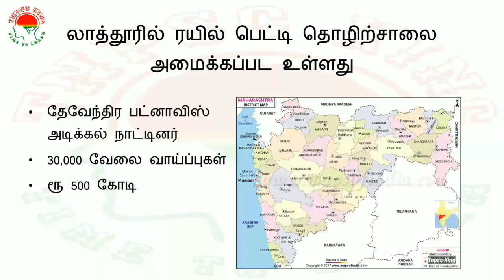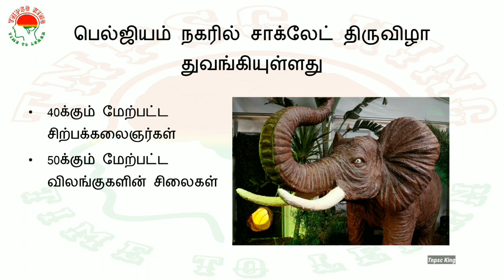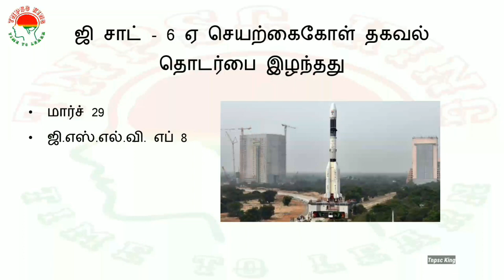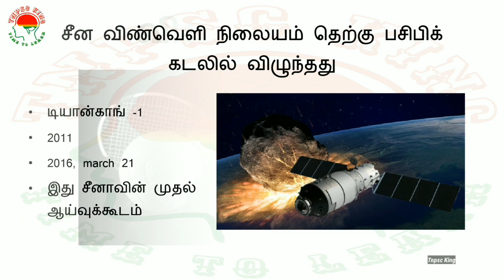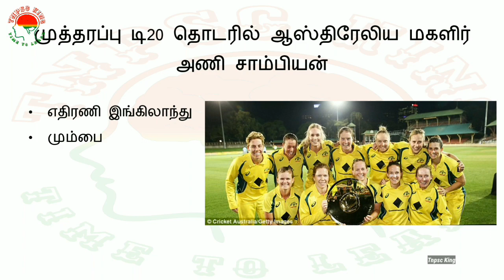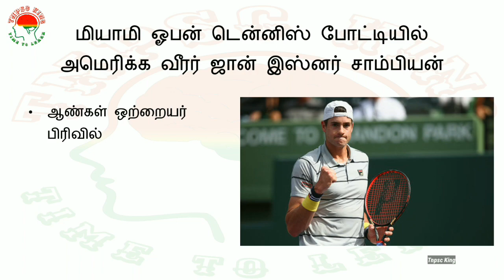Daily Current Affairs in Tamil - 2nd April 2018 | ALP | GROUP D | RRB | TNPSC